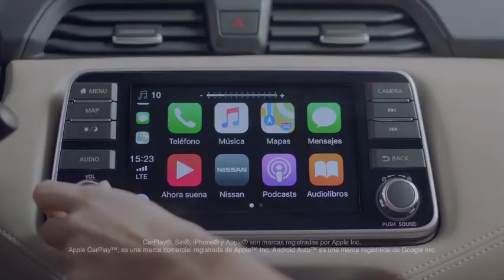Diario 21 Televisión - 6 de diciembre de 2019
👉 En riesgo los recursos del Fondo de Estabilización para este fin de año
👉 Denuncian “acoso” de Helguera contra trabajadores del Congreso
👉 Agradece Astudillo la solidaridad política de Rubén Figueroa Alcocer
👉 Se realiza el saneamiento integral de Iguala: Jaimes
👉 La familia es el lazo que une a la sociedad: Tere Membrila
👉 Clausuran Programas de Prevención Social de la Violencia y la Delincuencia